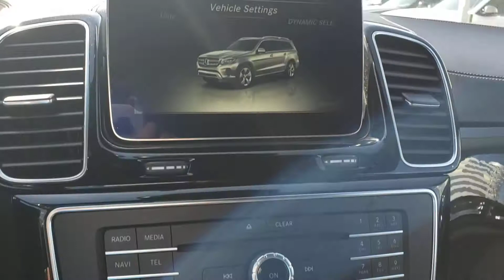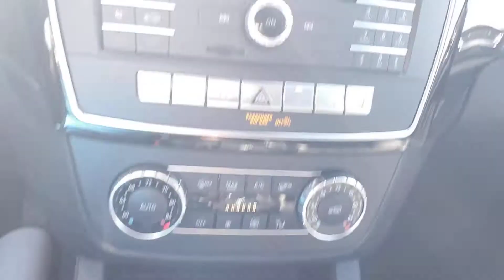2017 Mercedes GLS450